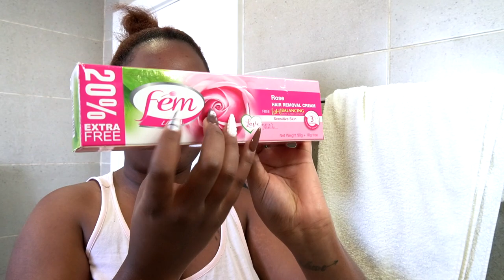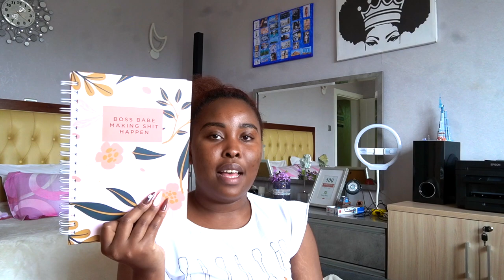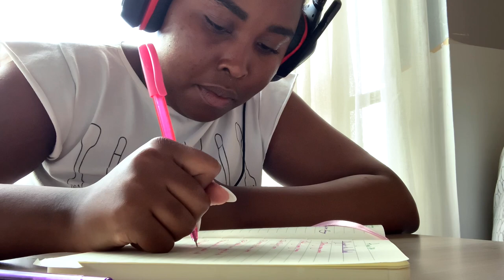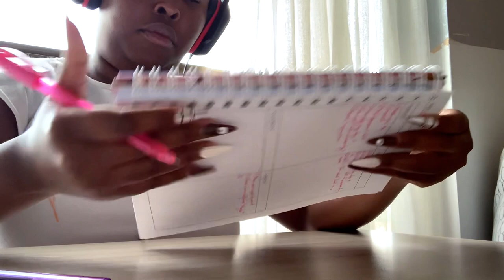AUGUST MONTHLY RESET| GOAL SETTING + CONTENT PLANNING| JULY OVERVIEW| CLEANING & MORE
Hey guys welcome to my AUGUST MONTHLY RESET| GOAL SETTING + CONTENT PLANNING| JULY OVERVIEW| CLEANING & MORE

0:00 - 0:17 - ~ Intro
0:17 - 7:06 ~ Supplements + Cleaning
7:06 - 9:44 ~ Skincare + Shower
9:44 - 23:21 - July Overview
23:21 - 29:04 ~ goal setting + content planning
29:04 - 29:20 ~ see you in the next video

🔸 MINI WEEKLY VLOG| I GOT FINED, EMOTIONAL LIFE TALK + WHAT I EAT IN A DAY, AND MORE

🔸 WEEKEND VLOG| I got a vegan protein powder, Sunday reset, making green smoothie, clean with me